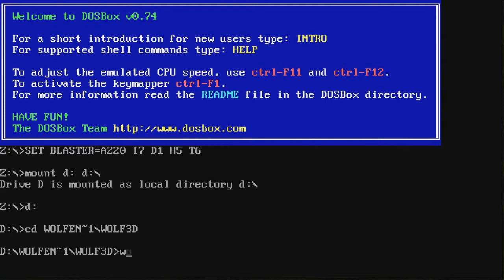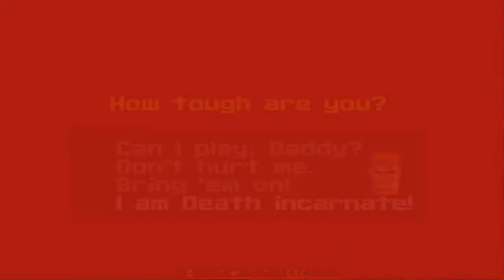Let's Play Wolfenstein3D 01 - Episode 01 Floor 01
Improved memory utilization?  As long as I can gun down some Nazis

If you want to download the source code I'm using, you can find it directly at: